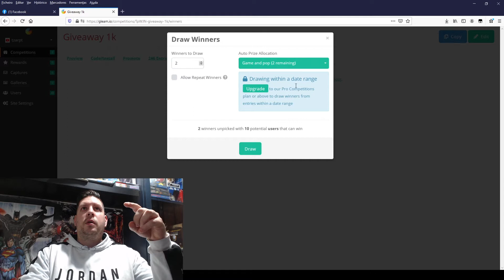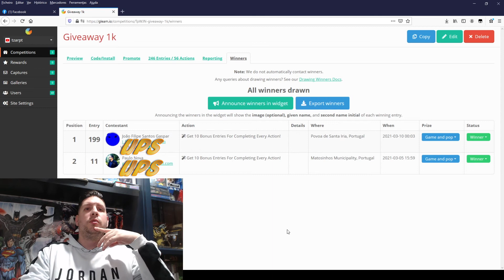1000 subscritos vencedor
Parabéns aos vencedores
Loja games n stuff visitem e usem o cupao tzarpt